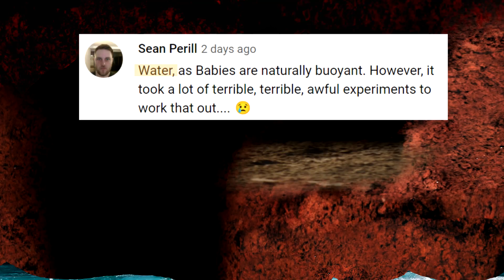I Dug an Underground House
Imagine a life with no bills to pay, and no boring job. A life of complete freedom to explore the wilderness and survive off the land.

This life is still possible! All you need to do is go find a big pile of dirt and build a house inside of it. This concept which I share in this video is basically how most humans lived for most of human history. It’s only very recently that people have become squeamish about living among dirt and worms, after being spoiled by the riches of modern life. The reason there is more angst and anxiety and depression today is because we are living in an unnatural world of screens and fake realities which are becoming increasingly more realistic and more satisfying than our own. So let's all go out and find a big mound of dirt!

At first I wanted to actually talk about the ancient mounds of America in more detail but this important idea took priority because it's going to really help people. Here’s some of that education that I cut:

Some ancient mounds are in weird sprawling shapes, like the Serpent mound. They also contain weird artifacts that we still don't fully understand. Like these bannerstones, which are thought to have topped wooden rods held by the ancient mound people, as a sign of patriotism like flags or just to use as a bludgeon. [mound man splits other mound person’s head with bannerstone bludgeon rod] –But as with all science, I think they were most likely used for something way more boring like a baby’s mobile. [baby arms reaching up from behind crib wall at spinning rock mobile, rock falls with splat/blood squirt, baby arms drop]